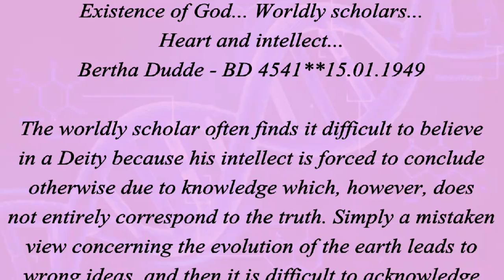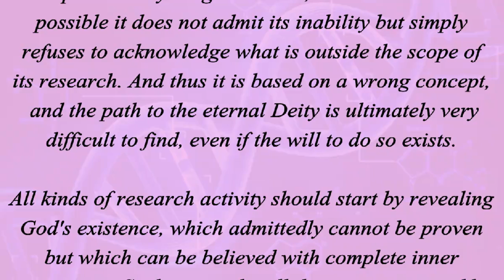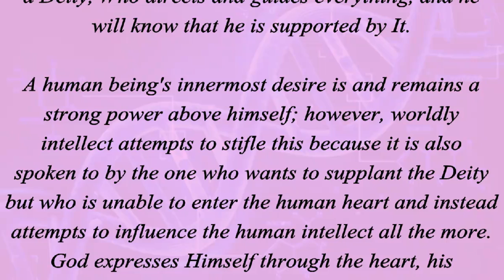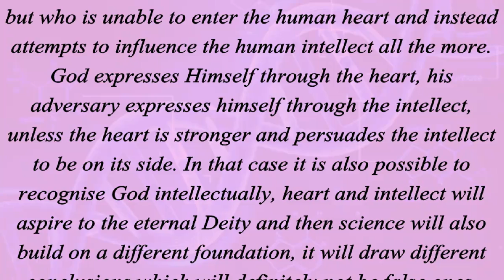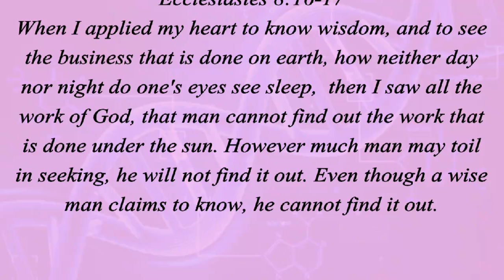Existence Of God... Worldly Scholars... Heart And Intellect... (Ecclesiastes 8:16-17)